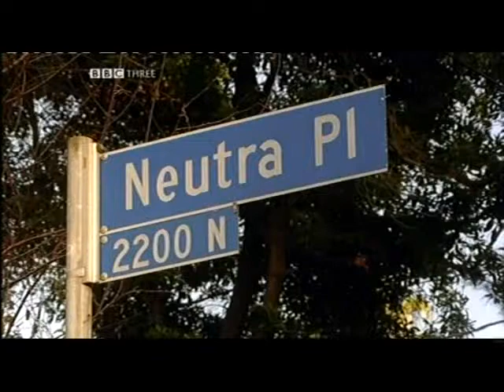Dreamspaces - L.A Residential (Featuring Justine Frischmann)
This is another small clip episode from the show " Dreamspaces " which show and is hosted by Justine Frischmann from Elastica . In this video clip , Justine ventures off to explore modern homes in Los Angeles. So do enjoy watching this small episode clip from this show and please post a comment on it